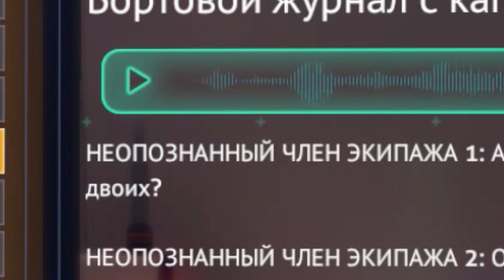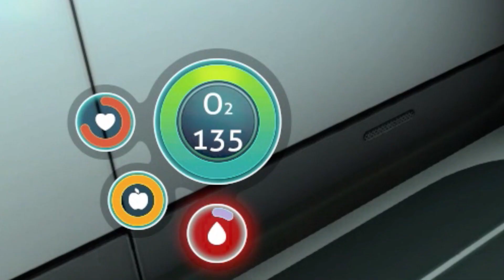БАЗА ЗА 10 ДНЕЙ в Subnautica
✮ БАЗА ЗА 10 ДНЕЙ / Subnautica (2 серия)

Сегодня мы продолжаем наше выживание в одной из самых лучших выживалок под названием Subnautica. Впереди нас ждет длинное приключение по глубинам неизвестной планеты, на дне которой обитают самые разные твари. Сможем ли мы построить себе базу, найти ответы и просто выжить в этом мире?